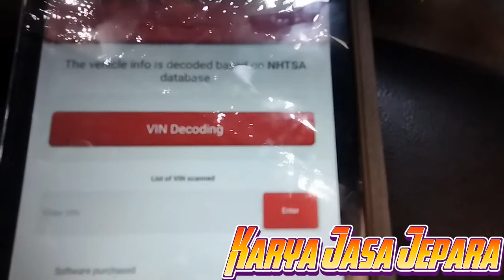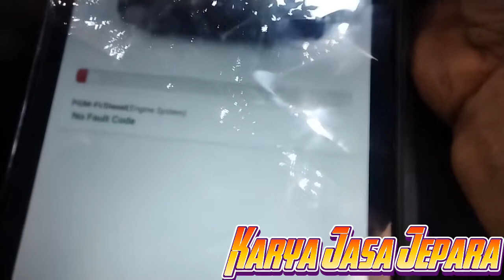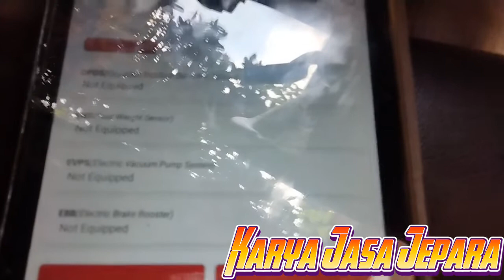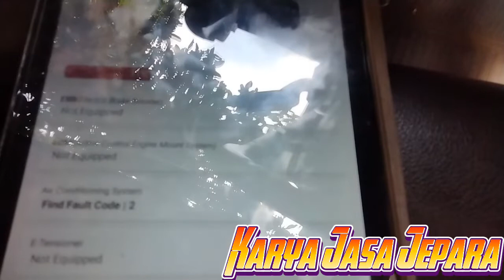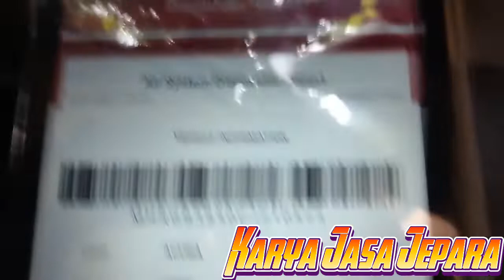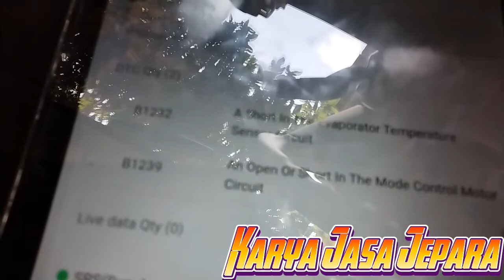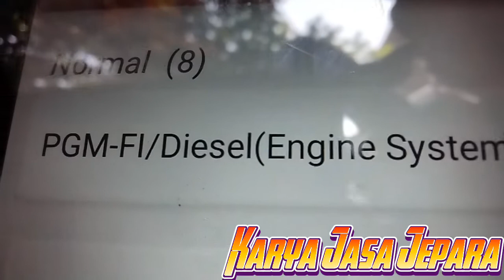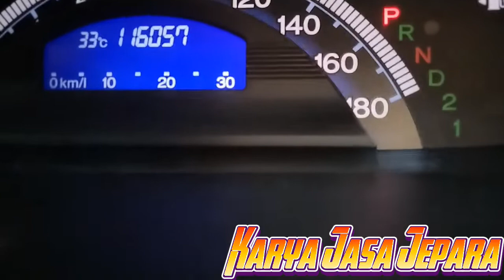B1232 Honda Freed AShort in The Evaporator Temperature sensor Circuit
honda thinkdiag perawatanmobil edukasi mobil lari berat ,kurang respon , di sistem AC kalau kena lubang tiba tiba mati , BBM jadi boros.